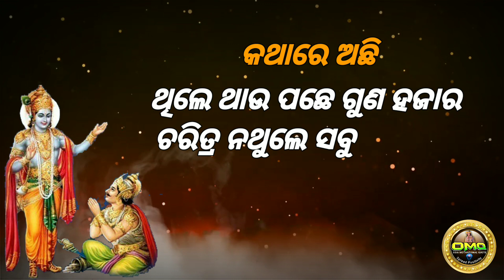କୃଷ୍ଣବାଣୀ Odia motivational status video | true line message quote | Omq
Odia motivational status video | true line message quote | Omq